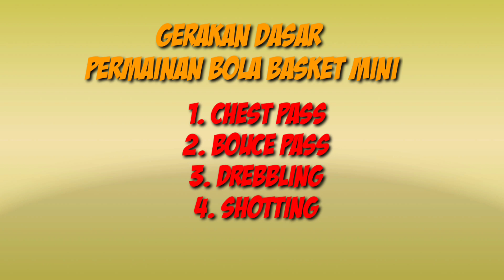Permainan Bola basket Mini (Kelas 6)